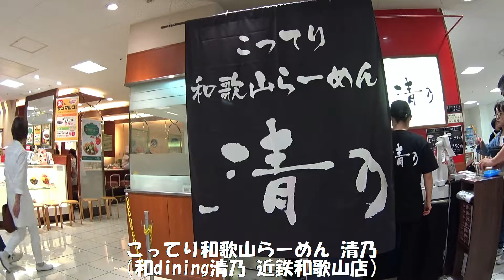[ラーメン] 紀州鶏白湯らーめん 「こってり和歌山らーめん清乃 和歌山近鉄店]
こってり和歌山ラーメン清乃
和dining清乃　和歌山近鉄百貨店フードコード店
和歌山県和歌山市友田町5-18
2019年6月26日～7月2日
”紀州の味を巡る1週間　近鉄大食品祭”
期間限定で紀州産品メニューとして登場

激辛大好きネタなべのアチアチアーチッチ和歌山ホットニュース